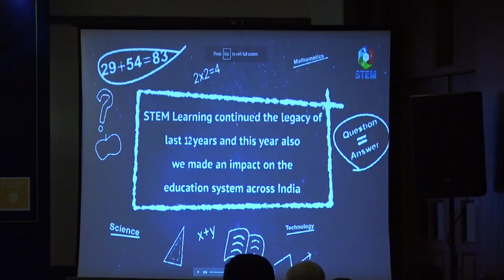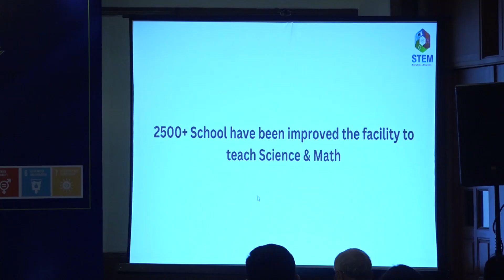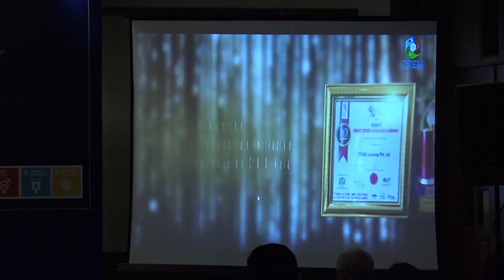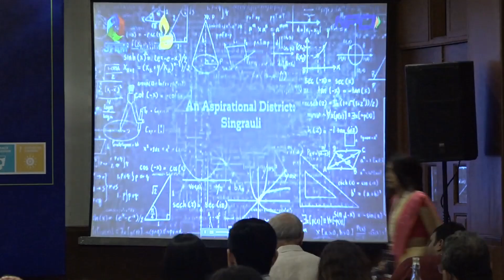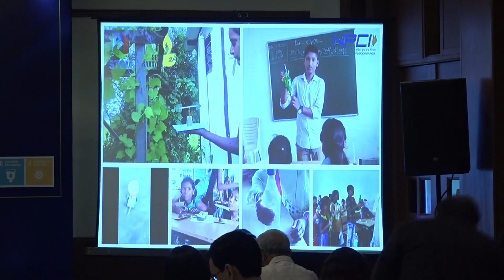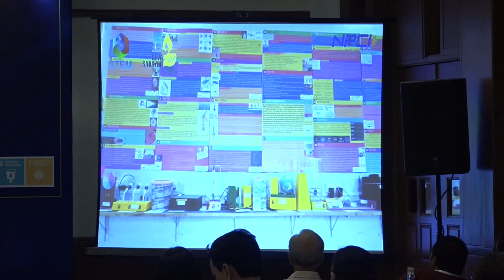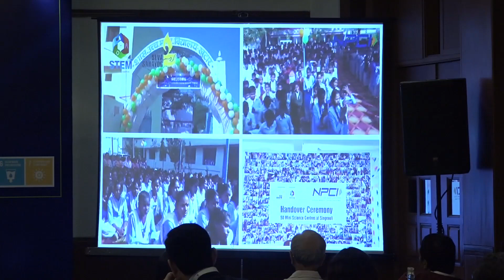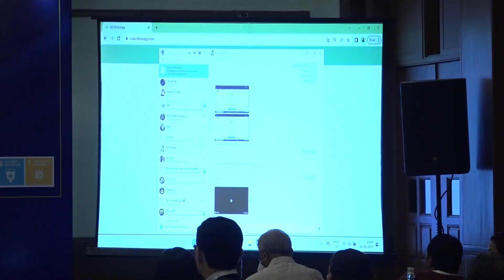IndiaCSR-SustainabilityConclave-2023: Six Sigma Award Excellence